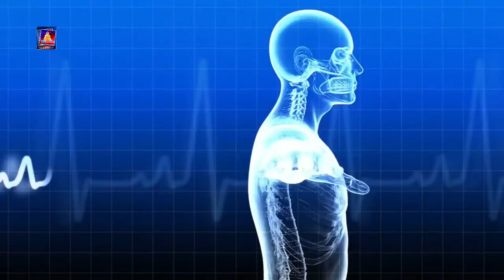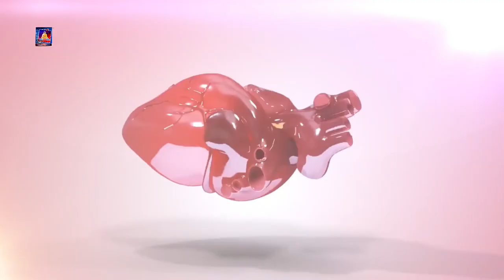थाइराइड कस्तो समस्या हो? थाइराइड का लक्षण केके हुन्छ्न??